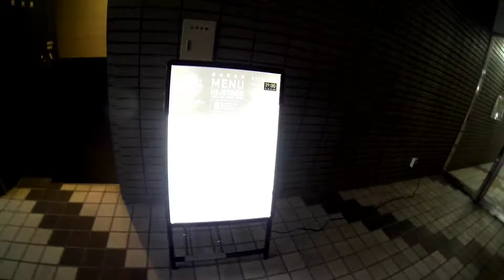笑う髑髏（しゃれこうべ）【怪談】の巻【武道ライダーみっチャンネル】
急激に怖くなるから視聴注意!!